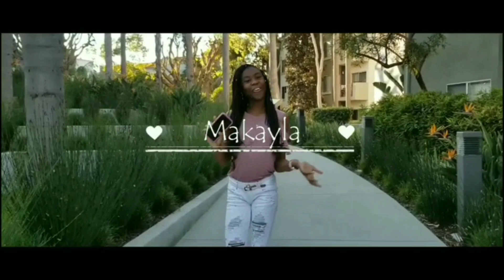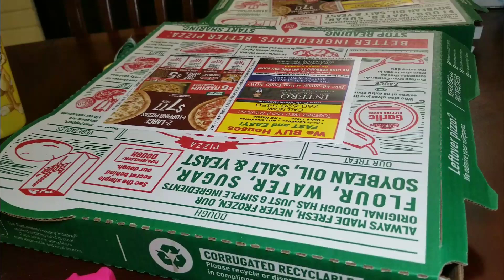Spa Day with the girls | We got subscriber LOVE MAIL | DAY IN THE LIFE